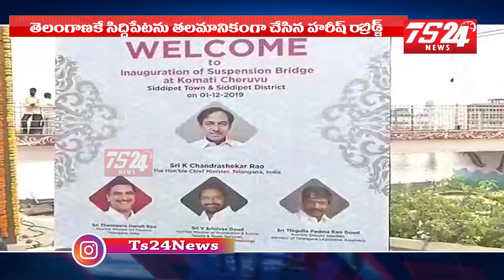People's leaders Harish Rao ingratiation suspension bridge at Komati Cheruvu |SIDDDIPET|TS24 News